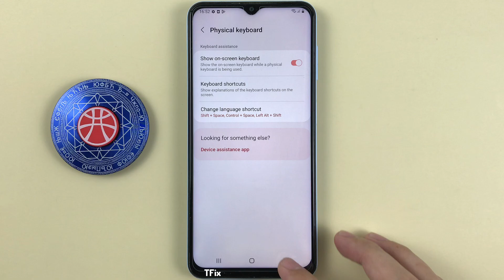Physical keyboard on Samsung A13 Android 12